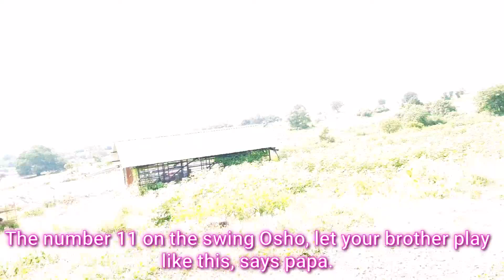Have you ever played like this in your childhood?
to be happy in childhood.

The best happiness comes in childhood.

childhood love would have been great.

see childhood in this video.

No matter how hard we try, childhood never returns.

my channel link.follow